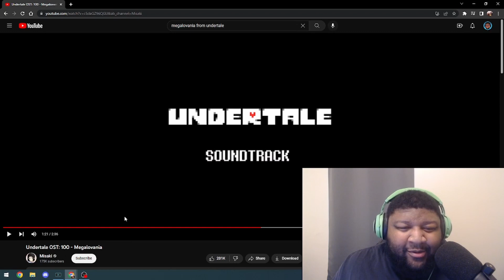First Time Hearing "Megalovania" - Undertale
This was an intense song! Loved the whole vibe.

Gear used:
📷Camera: Logitech C920
🎤Microphone: RODE PodMic
Mixer: GoXLR